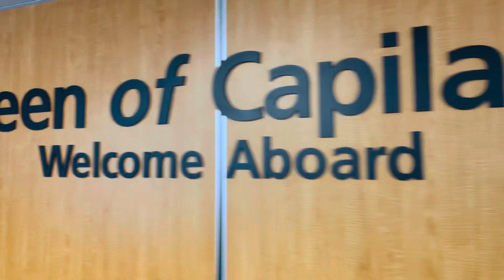FERRY RIDE TO AN ISLAND 🚢 | West Vancouver, Canada 🇨🇦 | Vlog 147